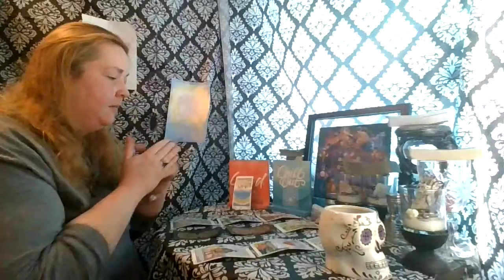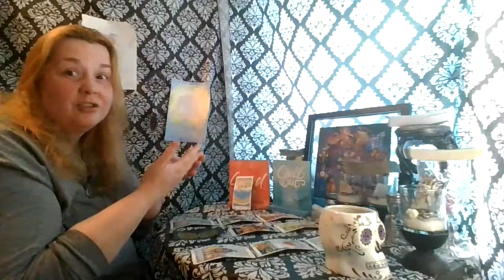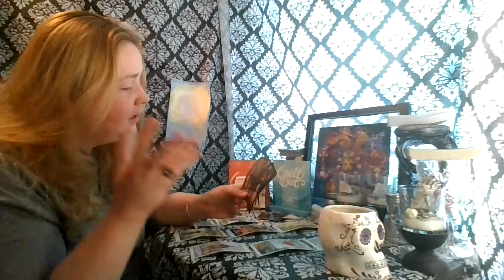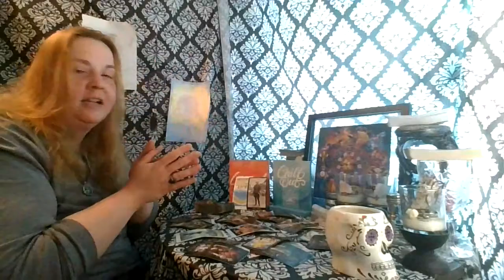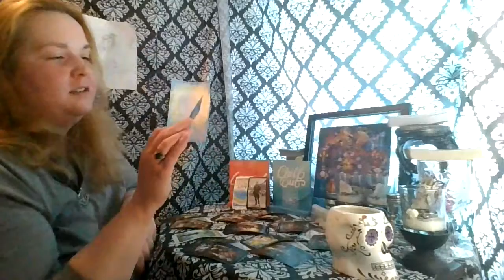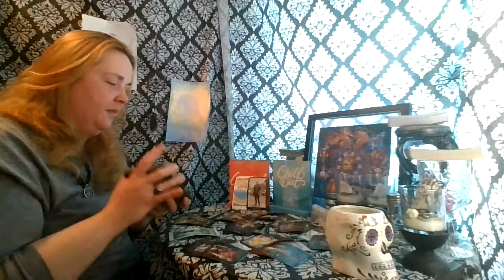Virgo 2nd 1/2 of April: This is a Powerful Cosmic Connection!